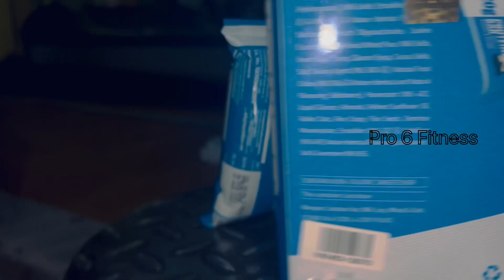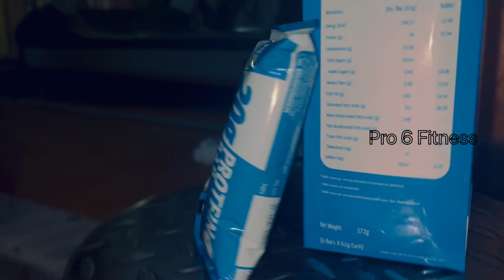Muscle Blaze 20gram Protein Bar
20gram Protein Bar

Don’t miss the video till end

To purchase stack click below link 👇🏻

To purchase protein bar  click below link 👇🏻

SABIRMB